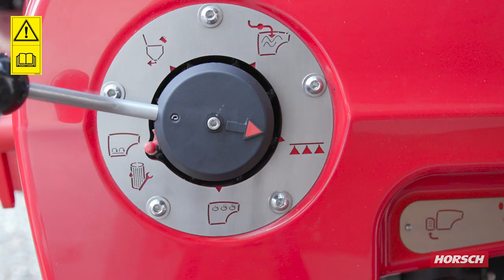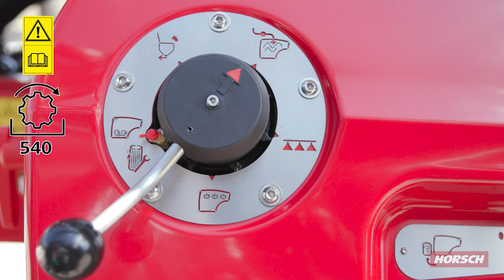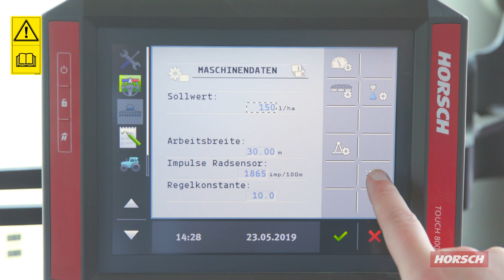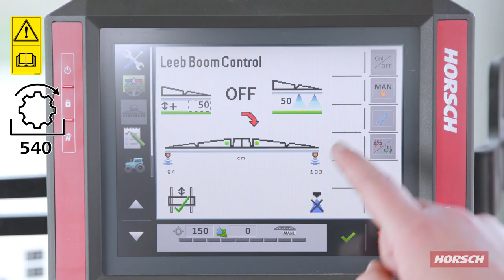HORSCH Leeb AX – obsługa opryskiwacza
Obsługa opryskiwacza Leeb AX